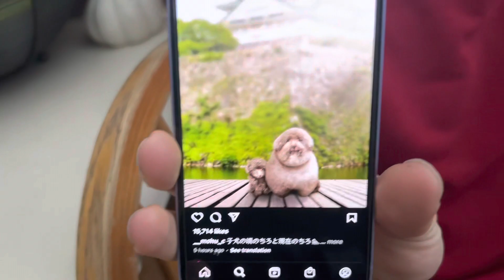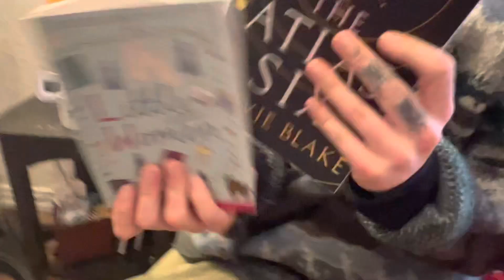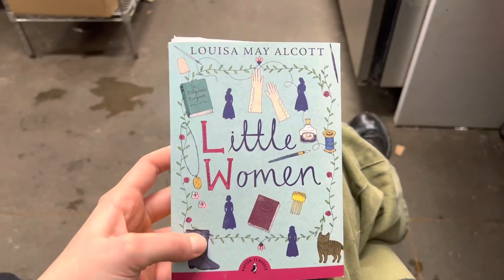VLOGMAS DAY 18: A Cozy Productive Day | Christmas Shopping, Books, Good Food, Working, & it Snowed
Today was so magical! I truly loved every second. I woke up to snow and that immediately put me in a good mood. Then we went out for breakfast and went to the local book store to do some Christmas shopping. I got some great gifts for friends and family (even a couple of books for myself). After the eventful morning I went into work and ended the day cozied up in my bed, as usual. It feels like I was able to get so much done today and for that I am thankful.

Thank you guys for watching and for you support!

Much love,
Lilly